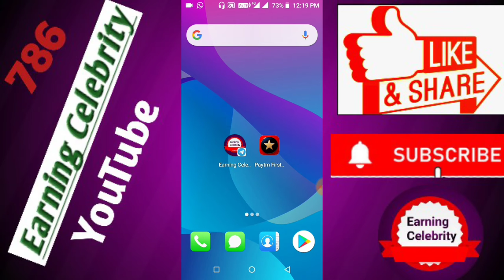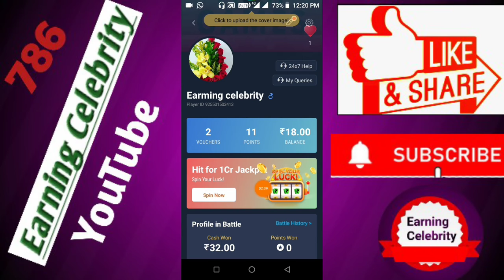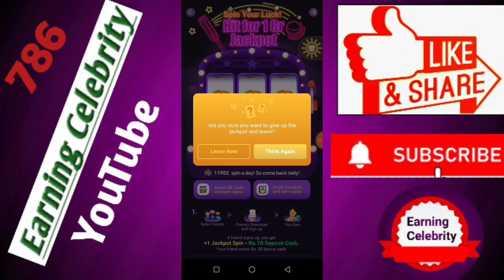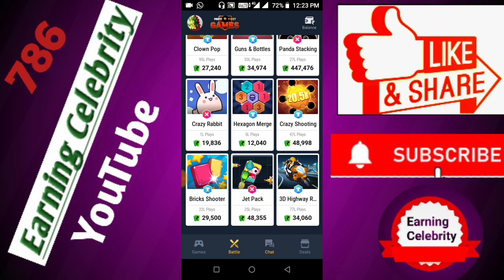Paytm Fast games Unlimited Spin tricks per spin win upto ₹25+₹25 unlimited [Earning Celebrit]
লিংকে ক্লিক করে জয়েন হতে না পারলে এটা লিখে সার্চ দিন 👉 Earnings celebrity

Refarel code 👉BY1YEZXX